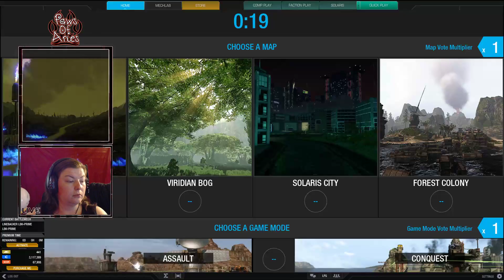Mechwarrior Online 🤬 😻Between Feeding & No sleep 😴 Total Potato Time 🥔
Oº°‘¨Good Day Gamers,¨‘°ºO
😺This is me without any sleep for a week! watch me be a total Potato and even wonder why I am even allowed to play MWO!! I did pass out before able to come back...

Truly Hope You Enjoyed, Have A Nice 🌞,

Paws Of Aries
Happy Gaming!
Please Remember To Find One Thing To Make You Smile❗
｡･:*:･ﾟ★,｡･:*:･ﾟ☆｡･:*:･ﾟ★,｡･:*:･ﾟ☆｡･:*:･ﾟ

✧･ﾟ: *✧･ﾟ:*✧*:･ﾟ✧ *:･ﾟ✧*:･ﾟ✧*:･ﾟ✧
🐾Twitter📌@PawsAries

✨ Special Thanks:✨
｡･:*:･ﾟ★,｡･:*:･ﾟ☆｡･:*:･ﾟ★,｡･:*:･ﾟ☆｡･:*:･ﾟ
📢Good Day Everyone! Thank You All,
I am off on to a new part of my Journey. Watch me while I learn and get used to streaming, Recording, and editing... Thank you all for joining me on the next step of my adventures. In All My Crazy Potato Game Playing! I Do Plan On Having More Content Coming Soon In The Next Months. So Keep A Look Out For More.

Things Like:
How To Play, Let's Build, Lets Play, Guides, How To Make, How To Build,  MORE Series, Tutorials, Blueprint Prebuilds, Furbaby clips, Potato Playing, and MUCH More Games and Gaming Stuff!
So I hope you will come along with me on my journey!

Happy Gaming!
Paws Of Aries

🐌📬Snail Mail Goodies 🐌📬
(please, no returns)